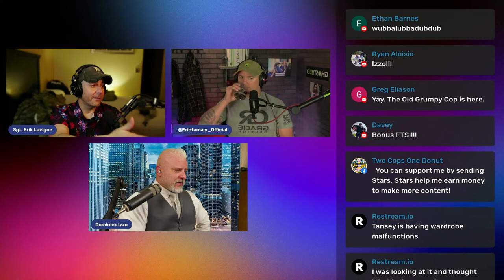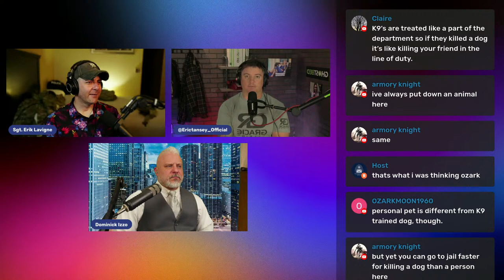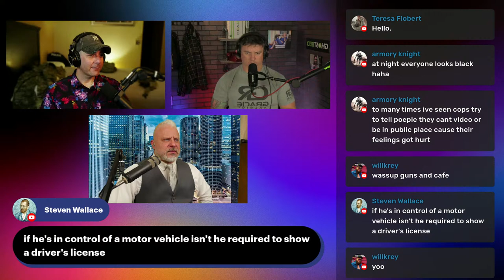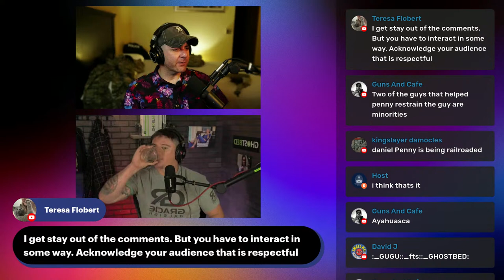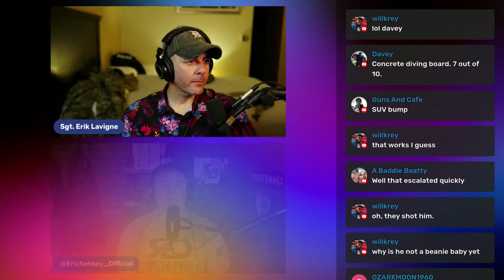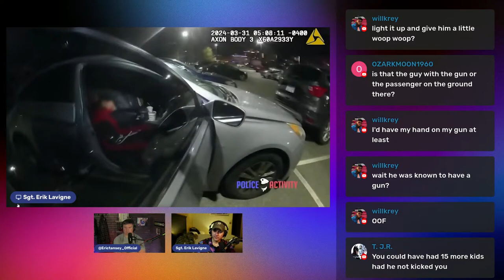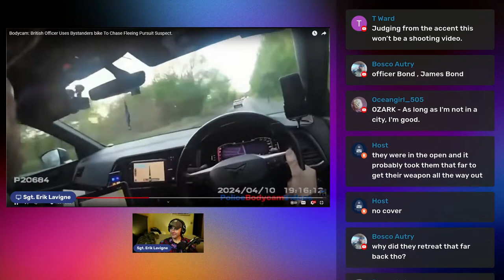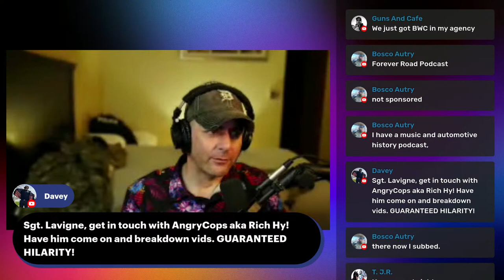LIVE! Police Body Camera Breakdowns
Join me, Erik Lavigne, host of Two Cops One Donut, and Eric Tansey, host of Failure to Stop podcast, as we watch raw police body camera footage with YOU! (maybe even some surprise guests as we usually have late add-ons. Enjoy an adult beverage and participate as us seasoned cops give rare insight on how we would handle the call as it's developing! THIS is not a Monday Morning Quarterback session as we have never seen the videos. We encourage the audience to ask questions, make comments and join in on the conversation. This is truly an out-of-the-box method to improve police work and community relationships. Hope to see y'all there.